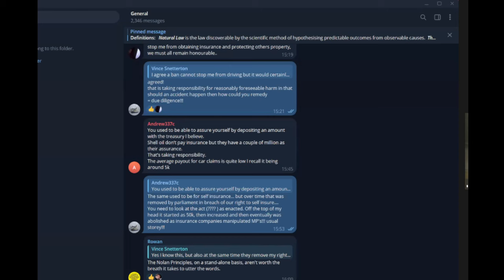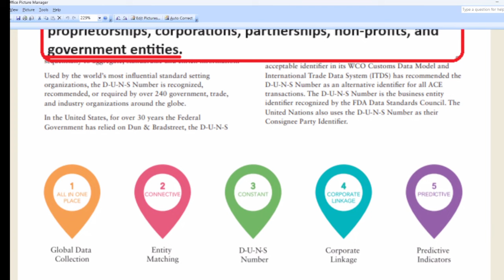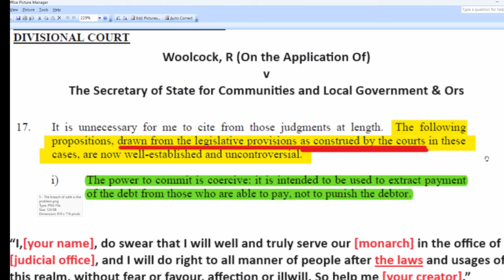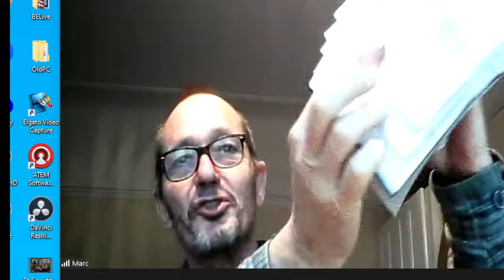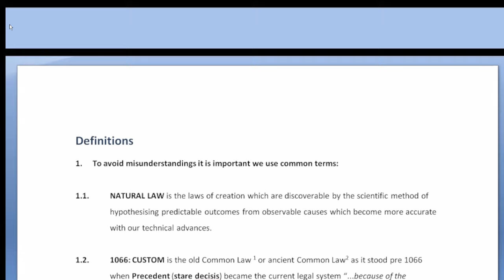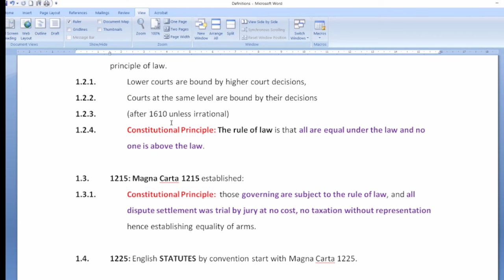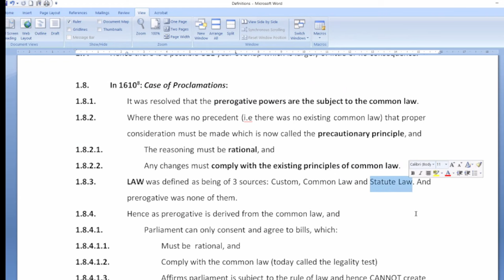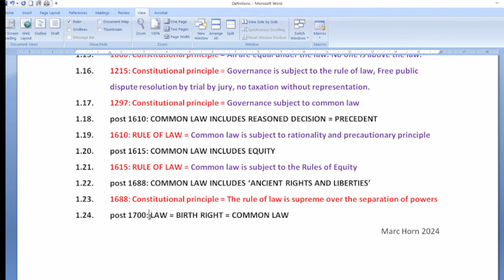It all comes back to consent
Marc Horn from Peacekeepers joins me to explain his thoughts on how law and the legal system works from evidence.